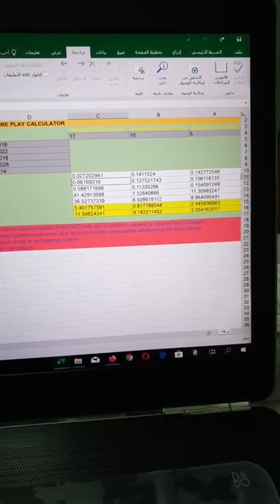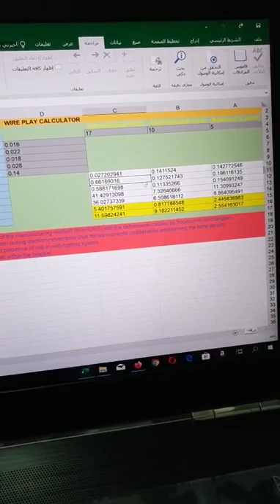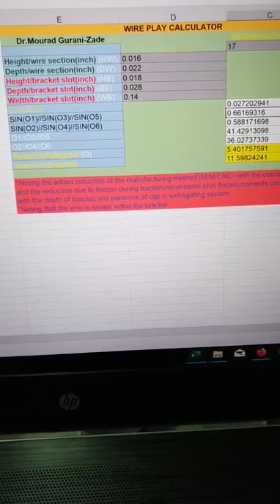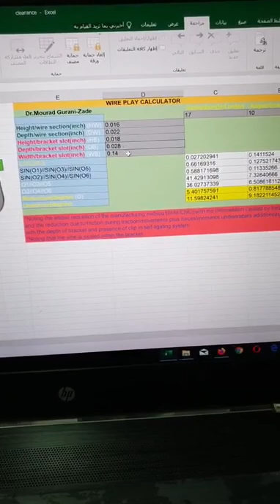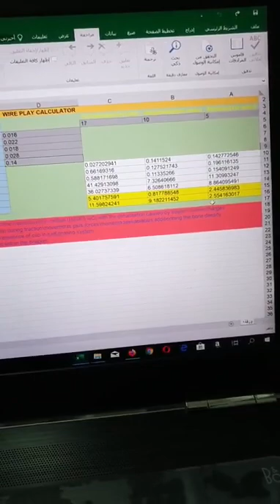Sasha teaches Dad to Wash Hands and Brush teeth